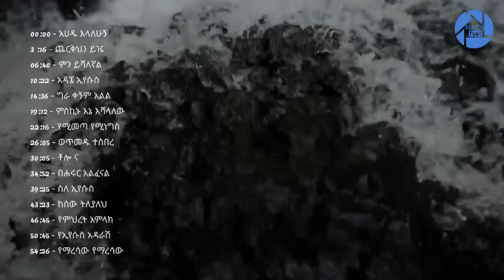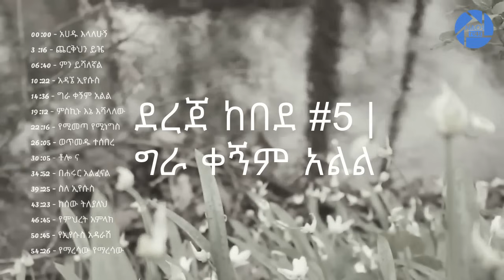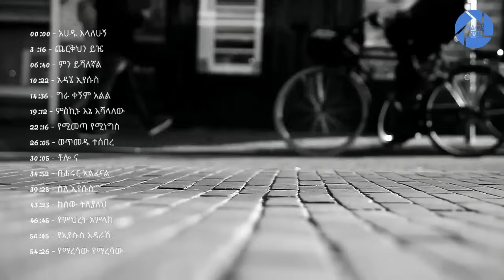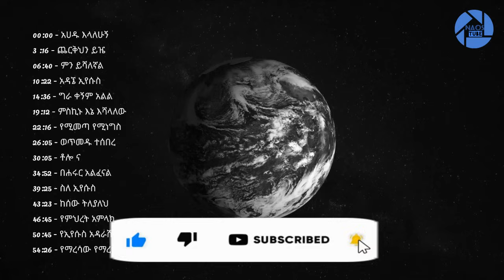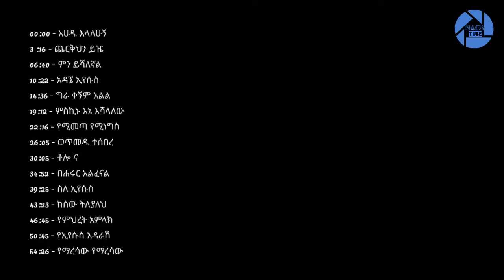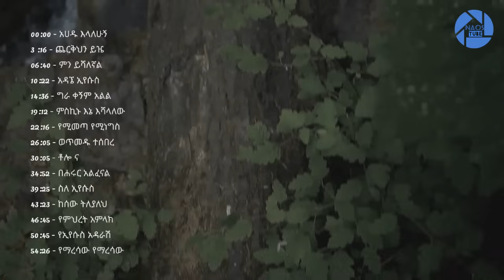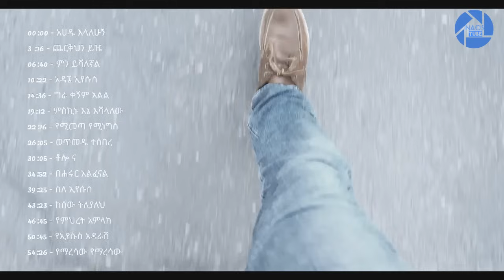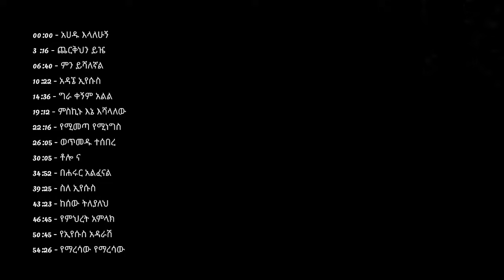💎ደረጀ ከበደ ቁጥር 5 አልበም DEREJE KEBEDE Vol 5 Full Album | Old Protestant Mezmur Collection 2024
00:00 - አሀዱ እላለሁኝ/የኔ ከንቱ ሆኖ ቀርቷልና
03:16 - ጌታ ሆይ ጨርቅህን ይዤ
06:40 - ምን ይሻለኛል
10:22 - አዳኜ ኢየሱስ
14:36 - ግራ ቀኝም አልል/ሁሉም ከንቱ ከንቱ ነው/ዓይኔን ከሰው አንስቻለው
19:12 - ምስኪኑ እኔ እሻላለው/ብርና ወርቅም ከሞላው
22:16 - የሚመጣ የሚነግስ ኢየሱስ
26:05 - ወጥመዱ ተሰበረ
30:05 - በተስፋ በወሬ ስጠብቅ/ቶሎ ና
34:52 - በሐሩር አልፈናል
39:25 - ስለ ኢየሱስ
43:23 - ከሰው ትለያለህ/እግዚአብሔር ሆይ
46:45 - የምህረት አምላክ
50:45 - የኢየሱስ አዳራሽ
54:26 - የማረሳው የማረሳው